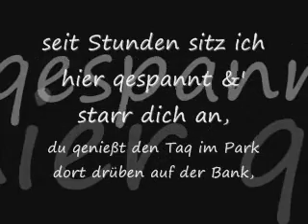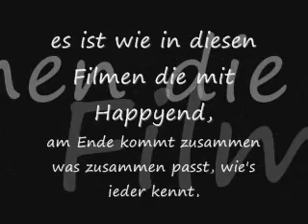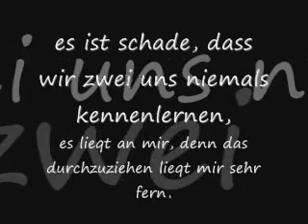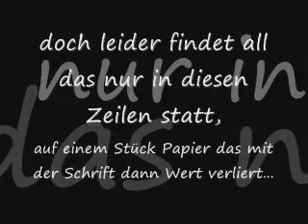Lu-Key - wie in einem Film (Lyrics)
Dieses Lied, ist so wunder, wunder, wunderschoen, ey. :*